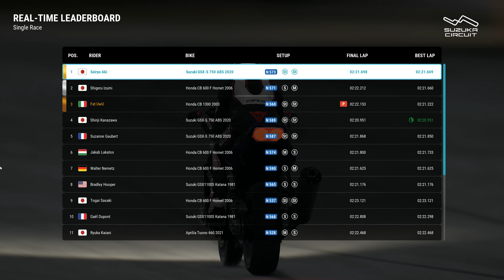Honda CB 1300 (2003) | RIDE 5 Gameplay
Rev up your engine and get ready to hit the track with RIDE 5. An adrenaline-filled gaming experience that is so authentic it will make you feel like you're truly racing at break-neck speed.